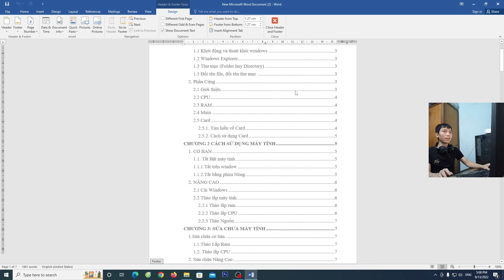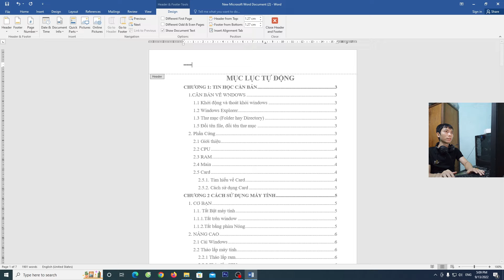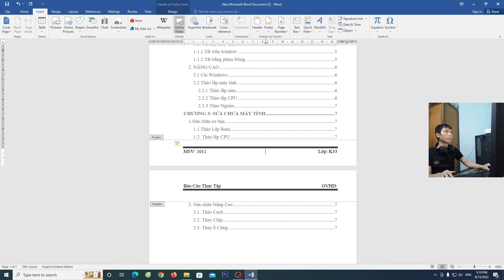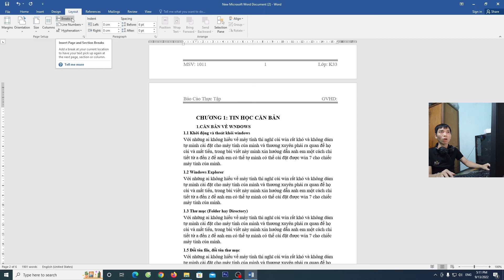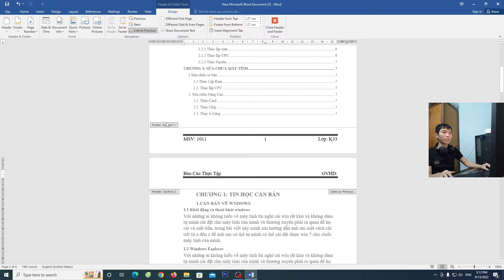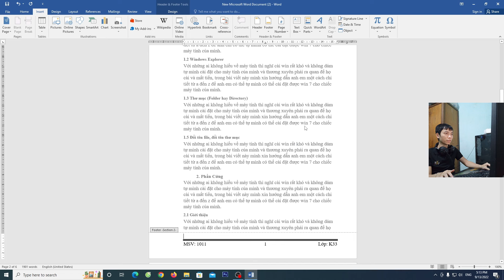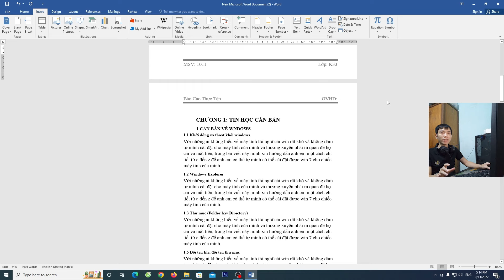Cách tạo Header, Footer cùng đánh số trang tùy ý trong văn bản Word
Hướng dẫn tạo Header, Footer tùy ý trong word, kèm theo đó là đánh số trang khi có Header, Footer cũng tùy ý trong word.
Một số yêu cầu trong word là tạo Header, Footer khác nhau như trang đầu tiên 1 Header, Footer, trang thư 2 một Header, Footer khác thì phải làm như thế nào. Trong video này mình sẽ hướng dẫn mọi người cách tạo nhiều Header, Footer trong word và đánh số trang.